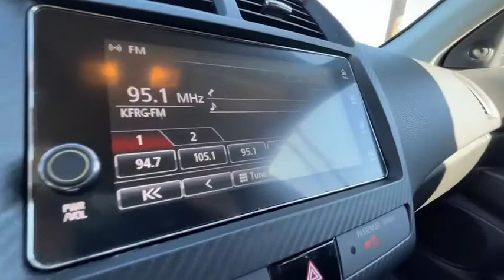2019 Mitsubishi Outlander Sport Anaheim, Buena Park, Santa Ana, Norwalk, Fullerton, CA T9412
Used 2019 Mitsubishi Outlander Sport available in Buena Park, California at Premier Chevrolet of Buena Park. Servicing the Anaheim, Santa Ana, Norwalk, Fullerton, CA area.
2019 Mitsubishi Outlander Sport SP 2.0 - Stock#: T9412 - VIN#: JA4AP3AU3KU027279

CARFAX One-Owner. Clean CARFAX. 2019 Mitsubishi Outlander Sport 2.0 SP FWD CVT 2.0L I4 SMPI DOHC 16V LEV3-ULEV70 148hp24/30 City/Highway MPGThe staff at Premier Chevrolet of Buena Park are very easy to do business with. Our exclusive financing program guarantees a financing approval and rebuild your credit and credit score! Great dealership, great inventory, great staff. Please go to our website choose a car and come on down. Proudly serving Buena Park, Santa Ana, Lakewood, Long Beach, Bellflower, Upland, Carson, Costa Mesa, Irvine, Montebello, Monrovia, Cerritos and all of Los Angeles and Orange County. WE ARE ORANGE COUNTY'S #1 DISCOUNT AUTO DEALER AND WE GUARANTY TO BEAT CARMAX TRADE IN OFFER THAT YOU HAVE, IN WRITING!!!